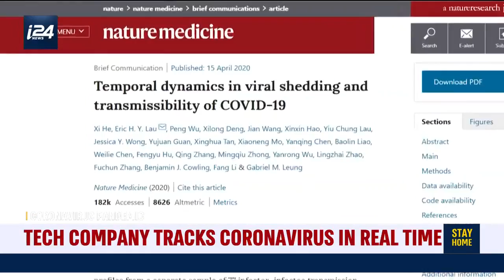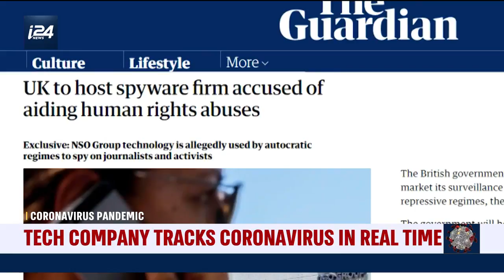Israeli Tech Company Tracks COVID-19 in Real Time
i24NEWS DESK | Israeli company, NSO, has designed a tool that tracks the evolution of the infection in real time and predicts its proliferation.